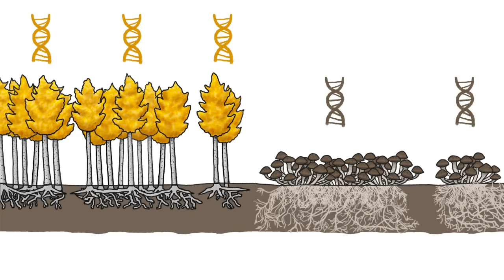The Biggest Organism on Earth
And thanks to the following Subbable supporters; they make MinuteEarth a reality!
Mike Ledermueller
David Smith

MinuteEarth is available as a free iTunes podcast!

REFERENCES
Pando
The World's Largest Organism in Trouble. Week of Feb 1 2013. Living on Earth.

Grant, M. & Mitton, J. 2010. Case Study: The Glorious, Golden, and Gigantic Quaking Aspen. Nature Education Knowledge 3(10):40

DeWoody, J. et al. 2008. "Pando" Lives: Molecular Genetic Evidence of a Giant Aspen Clone in Central Utah. Western North American Naturalist, 68(4):493-497.

NYTimes Article, Dec. 21 1992

Mock, KE., et al. 2012. Widespread Triploidy in Western North American Aspen (Populus tremuloides). PLoS ONE 7(10): e48406. doi:10.1371/journal.pone.0048406

Humongous fungus
Schmitt, C. and Tatum, M. 2008. The Malheur National Forest: Location of the World's Largest Living Organism [The Humongous Fungus]

Casselman, A. Oct. 4 2007. Strange but True: The Largest Organism on Earth Is a Fungus. Scientific American.

Ferguson, BA. et al. 2003. Coarse-scale population structure of pathogenic Armillaria species in a mixed-conifer forest in the Blue Mountains of northeast Oregon. Canadian Journal of Forest Research 33:612-623, 10.1139/x03-065.

Methods for estimating weight of fungi
Smith, M., Bruhn, J., and Anderson, J. 1992. The fungus Armillaria bulbosa is among the largest and oldest living organisms. Nature 356: 428-431.

Howell, E. April 15, 2013. What is the World's Tallest Tree? Livescience.

Krulwich, R. April 8 2011. The World's Tallest Tree Is Hiding Somewhere In California. krulwich wonders.

MinuteEarth provides an energetic and entertaining view of trends in earth's environment -- in just a few minutes!

Created by Henry Reich, with Alex Reich, Peter Reich, Emily Elert, and Ever Salazar.